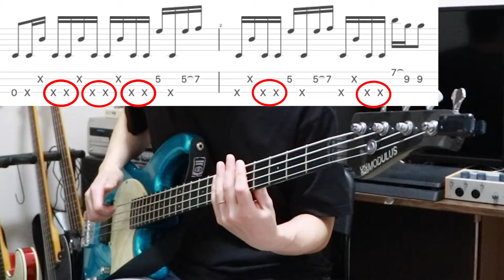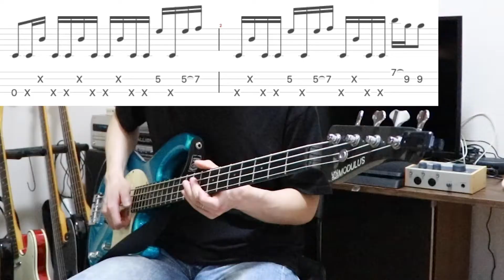【スラップ】初心者でも出来るド派手なスラップフレーズ解説【タブ譜付き】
🐢オンラインレッスン&対面レッスン（大阪、神戸）行ってます！
　4000円
　3000円